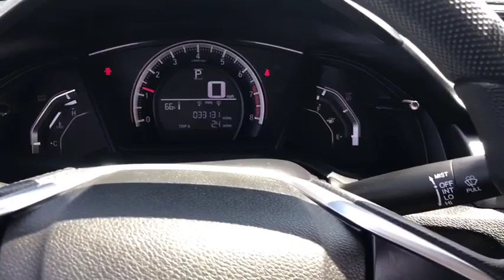2016 Honda Civic Sedan near me Elmhurst, Carol Stream, Bloomingdale, Itasca, Hinsdale, IL P4070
BLACK Used 2016 Honda Civic Sedan available near me in Elmhurst, Illinois at Honda on Grand. Servicing the Carol Stream, Bloomingdale, Itasca, Hinsdale, IL area.
2016 Honda Civic Sedan LX - Stock#: P4070 - VIN#: 19XFC2F50GE003434

2016 Honda Civic Black. Certified. LX FWD CVT 2.0L I4 DOHC 16V i-VTECAwards:* 2016 IIHS Top Safety Pick+ (When equipped with honda sensing) * NACTOY 2016 North American Car of the Year * 2016 KBB.com Brand Image Awards2016 Kelley Blue Book Brand Image Awards are based on the Brand Watch(tm) study from Kelley Blue Book Market Intelligence. Award calculated among non-luxury shoppers. Kelley Blue Book is a registered trademark of Kelley Blue Book Co., Inc. 31/41 City/Highway MPGHonda Certified Pre-Owned Details:* Transferable Warranty* Warranty Deductible: $0* Roadside Assistance with Honda Care purchase* 182 Point Inspection* Limited Warranty: 12 Month/12,000 Mile (whichever comes first) after new car warranty expires or from certified purchase date* Powertrain Limited Warranty: 84 Month/100,000 Mile (whichever comes first) from original in-service date* Vehicle HistoryCall or Come to Honda On Grand in Elmhurst and get a deal that you can smile about!